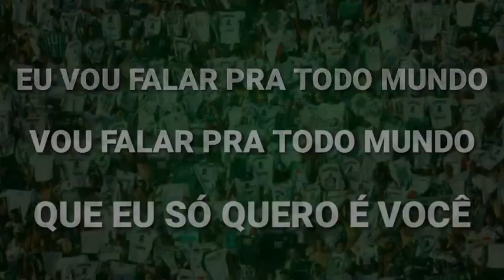Mancha Verde -Meu PalmeiraS,Meu Palmeiras, você é meu bem Querer 🇮🇹